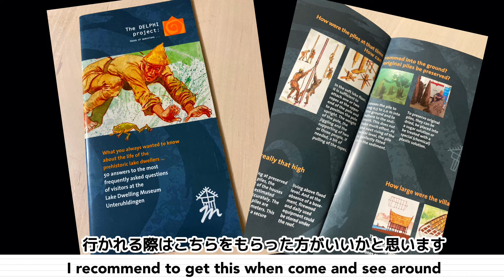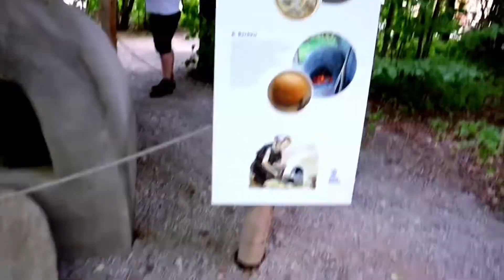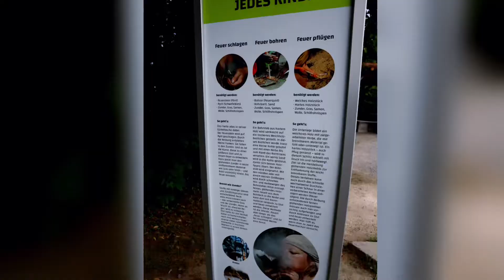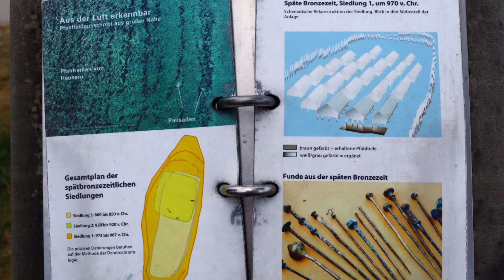【スイス旅行記#5】スイスからドイツへ。ドイツ語もペラペラな彼を尊敬・・・世界遺産の不思議な集落へ.~Flying over Bodensee, pfahlbauten museum~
ボーデン湖